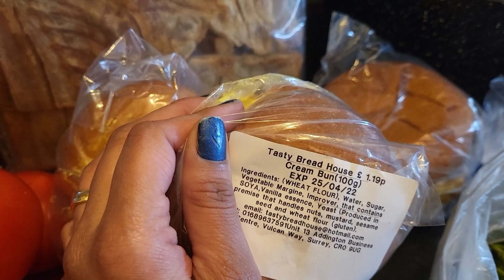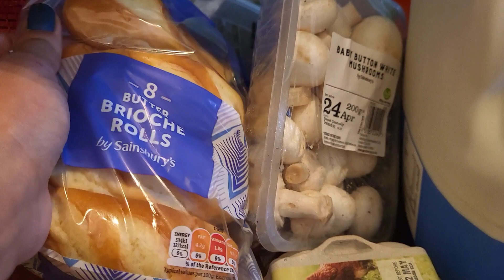Sainsbury and Asian shopping 🛍